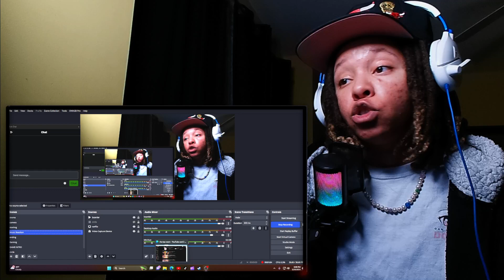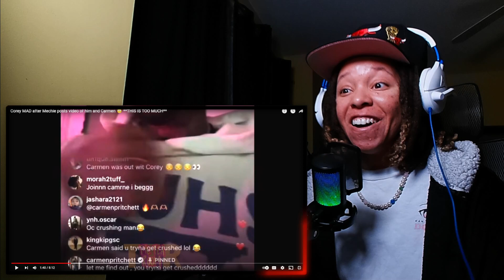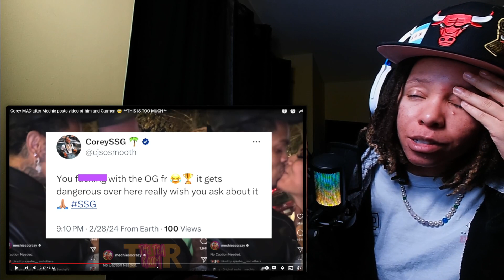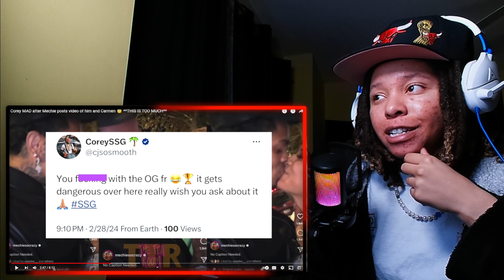Thank You Next💔Corey MAD after Mechie posts video of him and Carmen